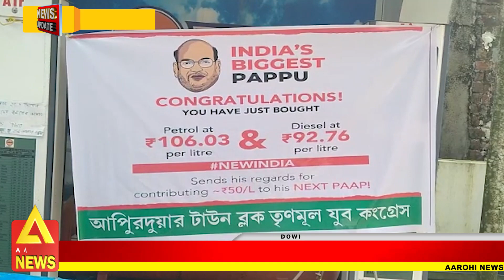পেট্রোল ও ডিজেলের মূল্যবৃদ্ধির প্রতিবাদে পথে তৃণমূল, নিশানায় স্বরাষ্ট্রমন্ত্রী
পেট্রোল ও ডিজেলের মূল্যবৃদ্ধির প্রতিবাদে পথে তৃণমূল।বাঁকুড়া, আলিপুরদুয়ার, বালুরঘাট, দার্জিলিঙের পেট্রলপাম্পের সামনে বিক্ষোভ কর্মসূচি তৃণমূলের। "ভারতের সব থেকে বড় পাপ্পু অমিত শাহ" লেখা টি-শার্ট পরে অভিনব প্রতিবাদ তৃণমূলের।

@Aarohi New